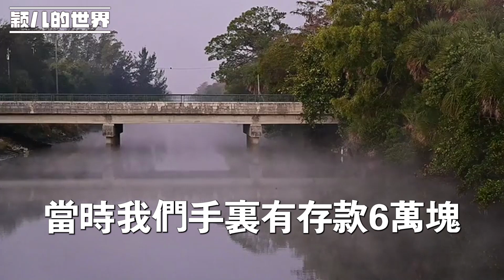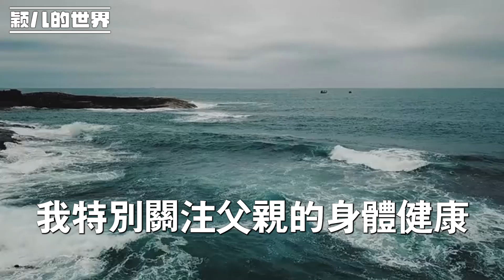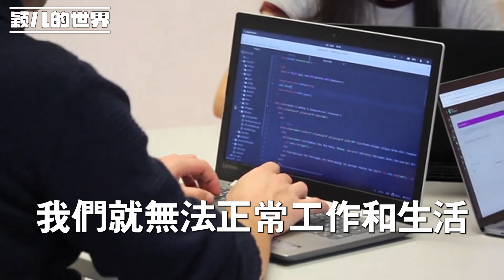昨天弟弟穿舊羽絨服送過年禮物，我心酸不已，丈夫的決定讓我淚奔